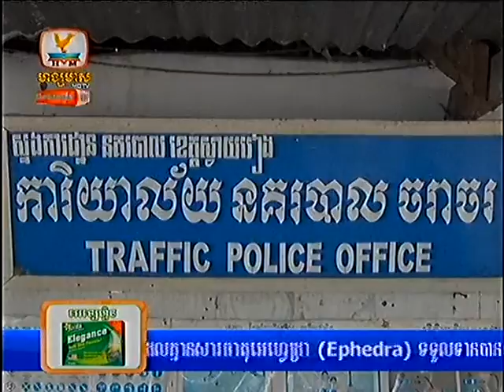Cambodian news Hang Meas Express News 28 08 2013 Part3